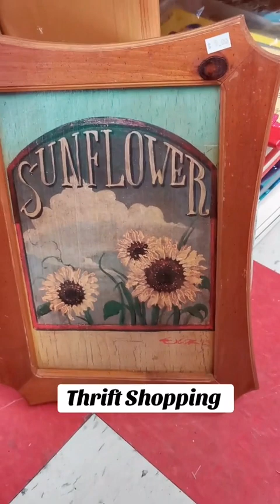Not As Exciting As I Was Hoping | Thrift With Me for Ebay | Reselling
I was in the area and thought to hop in to see what we can find to buy and flip for a profit but the shelves were pretty empty. My timing was probably off today. I should have planned timed it better

If you're enjoying this video, please give it a thumb up! Thank you so much, your support helps my channel grow and I'm thrilled to have you along on my journey!